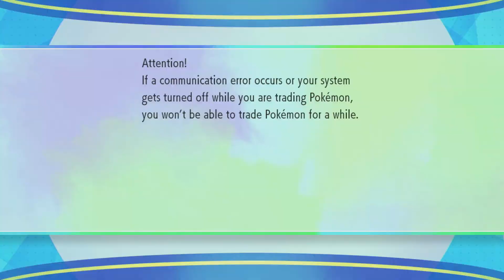Trade and Battle Online - Pokémon: Let's Go, Pikachu! and Let's Go, Eevee!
I hope you enjoyed this video. Want to see more content by us? That way you can be sure not miss out on our quality content!